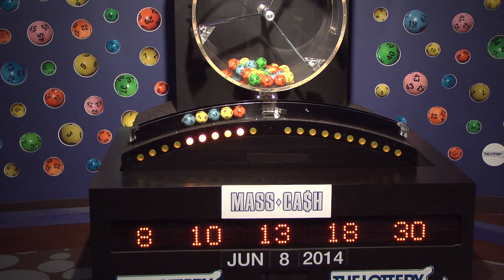Mass Cash Game Drawing: Sunday, June 8, 2014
The official winning numbers in the Mass. State Lottery's Mass Cash Game drawing for Sunday, June 8, 2014 are:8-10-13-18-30.